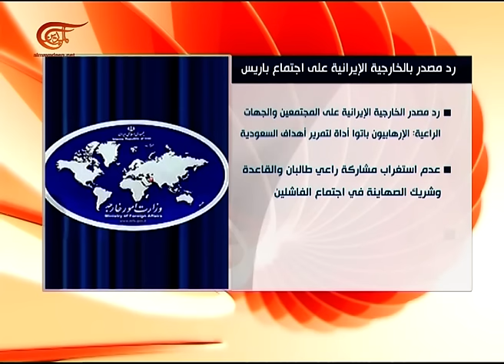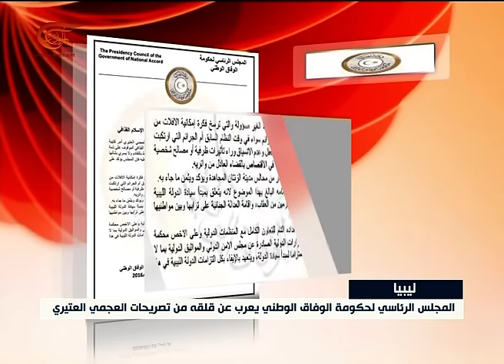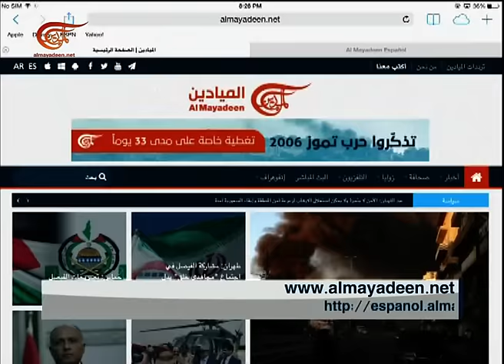نشرة الأخبار | الثامنة | 2016-07-10